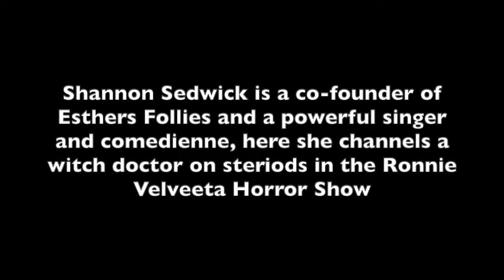SHANNON SEDWICK I put a spell on you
Shannon Sedwick, the legendary comedienne and co-founder of Esther's Follies, Texas longest running comedy review, belts out a dazzling version of   "I Put a Spell on You", with the Uranium Savages. Taken from the campy Austin comedy special "The Ronnie Velveeta Horror Show" filmed in 1989 (on old 3/4 inch magnetic tape, which no longer exists.)

Directed by: Austin Jernigan
Produced by: Ingo Neuhaus and Michael Daleo

Written by: Ingo Neuhaus, Michael Daleo, Austin Jernigan, Margaret Wiley, Cynthia Wood, Nora Brittain Salinas, Kerry Awn, Amos Ewing, and Colom Keating.

Dancers: Texas State University BFI program, directed by Jay Jennings

© Wildcatter Productions & Oceandoll Productions